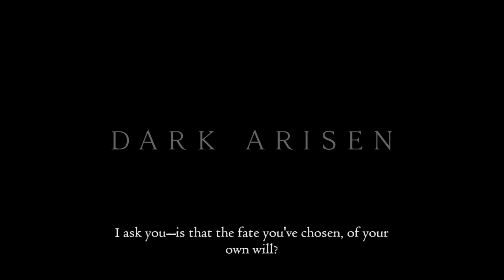Dragons Dogma part 3